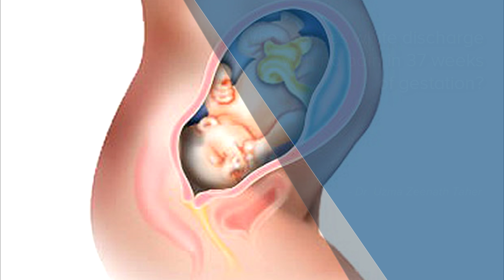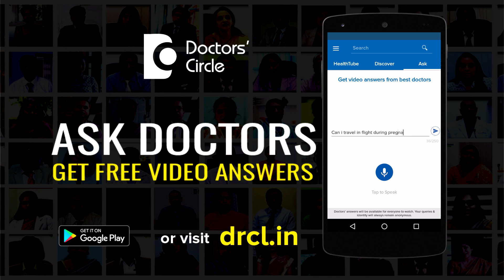What causes white discharge with no pain in 37 weeks of gestation? - Dr. Uzma Zeenath Taher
White discharge  can happen in pregnancy. It is normal. Normally it is clear white discharge  and  running White discharge  which is  no  smelling. It is  due to less blood supply at the mouth of the uterus, that is the cervix because of  pregnancy and also we  do  changing coronal levels in the  body and there could be abnormal white discharge  such as  yellowish and greenish in color and could be  itching and  could be  associated with stinging or  burning sensation while urination. That is due to some infection. So one has to report to her doctor immediately if he has these signs. So what are the causes of this White discharge   which is  painless at this  stage that is 37 week. One it could be leucorrhea, that is thick White discharge   because of  increased blood supply to the cervix and mixed with vaginal cells and normal bacteria. White discharge  could be because of candidiasis which is  because of yeast or  fungus, which can give rise to yellowish or  greenish discharge which could be irritating and  lot of  itching is there over the vulva and the vagina, so the patient has to immediately retort to the and get appropriately treated, It could be  because of chlamydia, which is  a sexually transmitted  infection and it  gives rise to foul smelling thick discharge and she has to report to her doctor  immediately as this  can result in preterm labour and its consequences immediately. The last one is  bacterial vaginosis, which is  once again due to imbalance of the vaginal flora and it can give rise to the yellowish discharge and it is very dangerous to the patient. It can also give rise to the preterm labour and its consequences. It also gives rise to burning or stinging sensation while passing urine. All these abnormal discharges should be reported to the doctor immediately and be treated appropriately because these can give rise to preterm labour which could disastrous to the baby. So how should it be appropriately treated has been outlined. So how it should be treated has been outlined. So another thing at 37 weeks is she could be passing liqor also. She could be passing thin white discharge which could be liqor and that could be liqor and that could be mixed with blood. So blood tinged white discharge should be infirmed to the obstetrician so that she  can confirm or  rule out preterm labour.